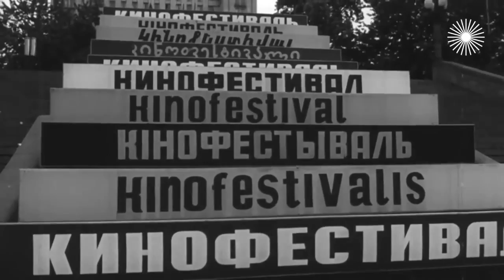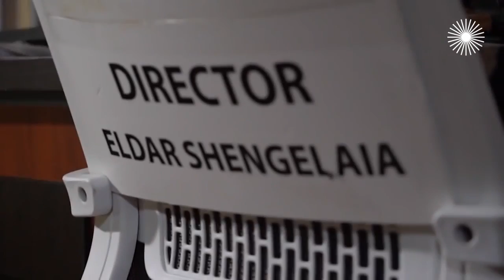Ариадна Шенгелая. Как сложилась личная жизнь и карьера популярной киноактрисы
Фильм "Увольнение на берег" в начале 60-х был встречен в штыки официальной критикой, но сразу полюбился простым зрителям. После выхода ленты в советском кино зажглась звезда актрисы Ариадны Шенгелая. Когда и почему она решила, что с неё хватит – и ушла – как из кино, так и из публичной жизни. Актриса полностью посвятила себя семье...